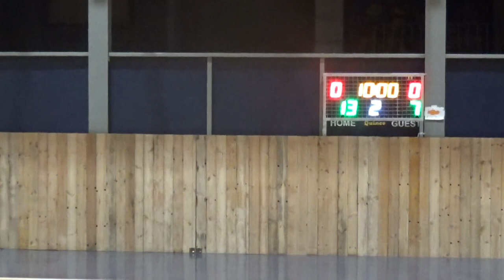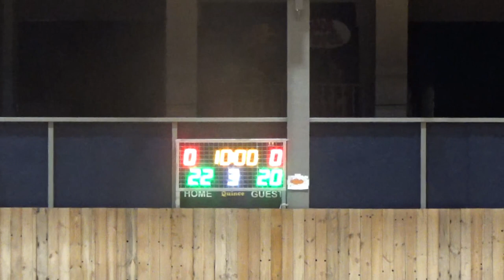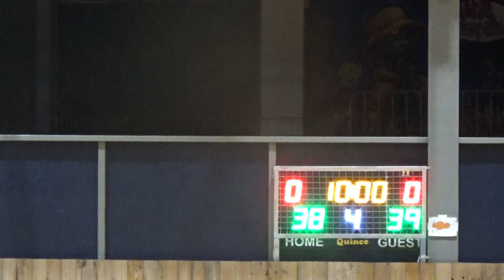Basketaki Salonica Master - Δέν Έχει Vs Puebla (1/2/2024)